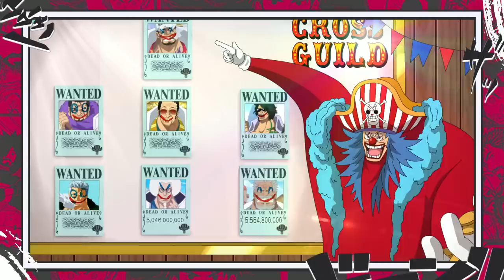ISSO É INSANO - REVELADO O PASSADO DE BUGGY E FINALMENTE SEU DESPERTAR LENDÁRIO - One Piece 1082